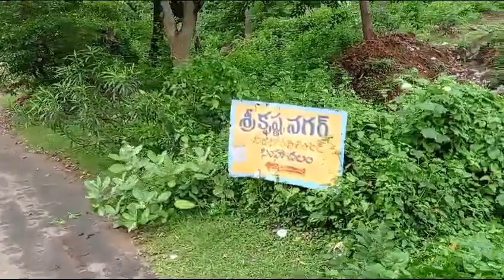Plot For Sale In Simhachalam Krishna Nagar